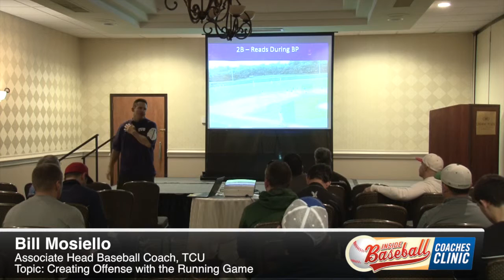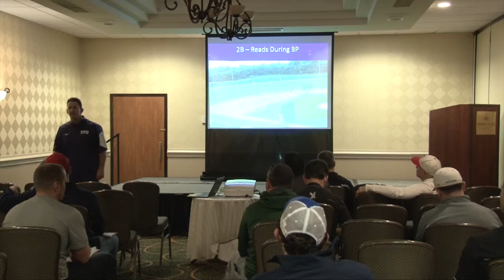IBC2016 - Bill Mosiello - Creating Offense with the Running Game (Preview)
This video preview is from the 2016 Inside Baseball Coaches Clinic. The speaker is Bill Mosiello from TCU and the topic is "Creating Offense with the Running Game"

You can view more videos at insidebaseballcoachesclinic.com